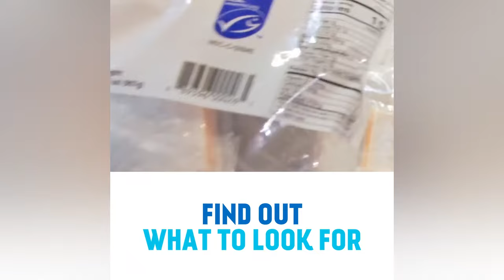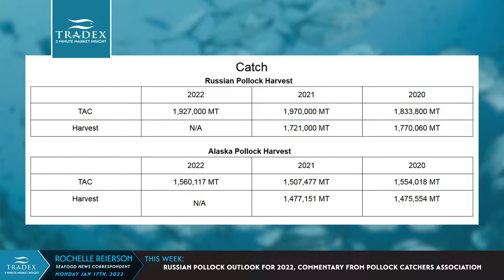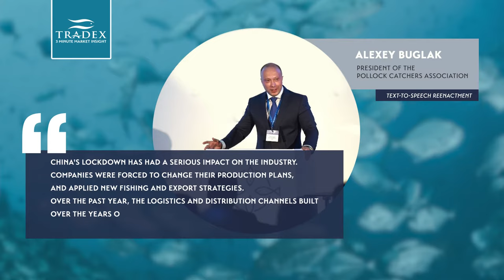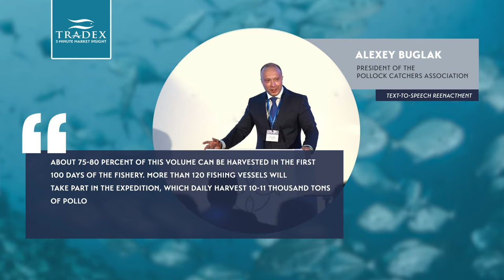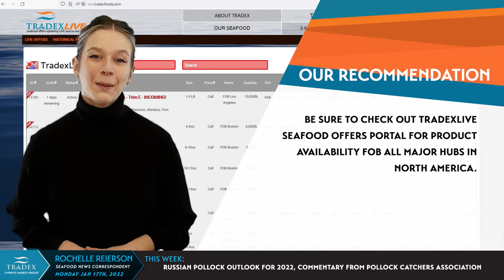3MMI - Russian Pollock Outlook for 2022, Commentary from Pollock Catchers Association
--- Total Russian Pollock harvest for 2021 amounted to 1.72 million metric tonnes - down 3 percent from the previous year. Alexey Buglak, President of Pollock Catchers Association, predicts that
2022 will be even more difficult in terms of logistics and there will be a high level of uncertainty continuing throughout the year. Scientists predict favorable fishing conditions for 2022 though the catches will be dominated by large pollock size groups. Estimates are that the production of Pollock fillets and minced meat will continue to grow both in the sea and onshore.Our recommendation continues to be that buyers should be buying and booking products for between now and March as Lent is just around the corner.